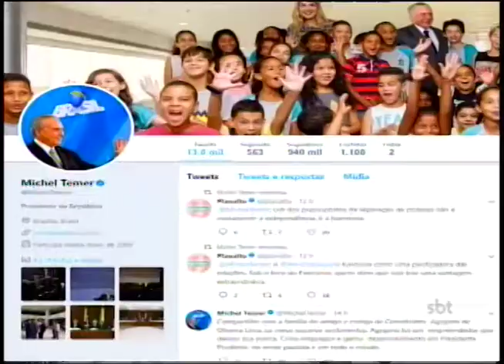Corpo de ex-prefeito é velado e enterrado em Presidente Prudente